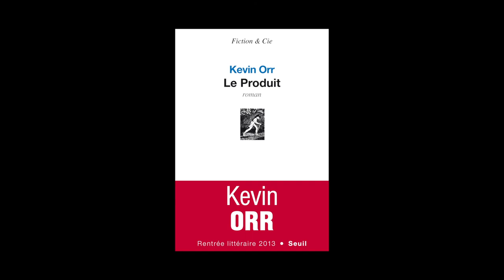Kevin Orr - Le Produit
Kevin Orr vous présente son ouvrage "Le Produit" aux éditions du Seuil. Rentrée littéraire 2013.